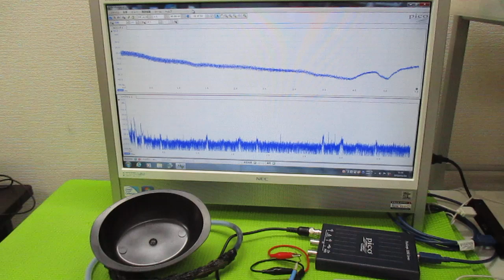超音波発振制御プローブの製造技術 ultrasonic-labo